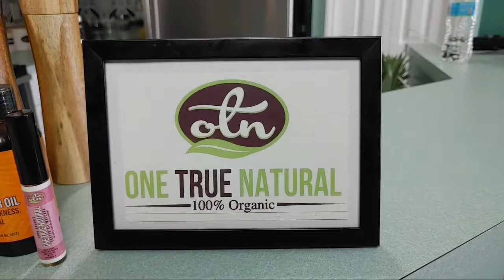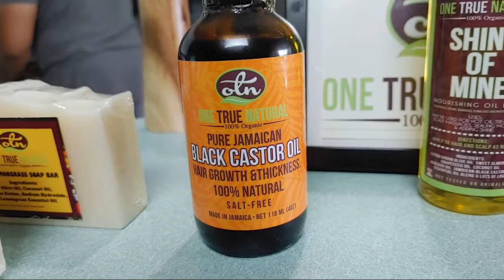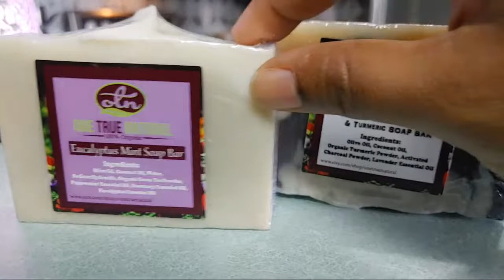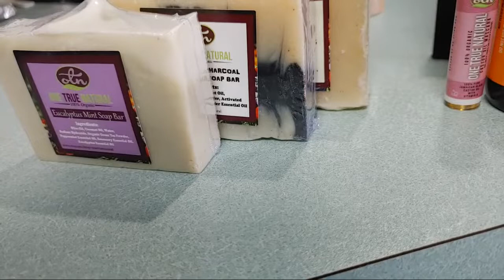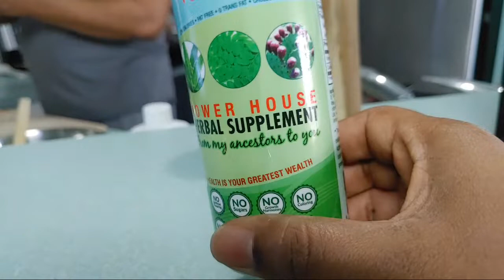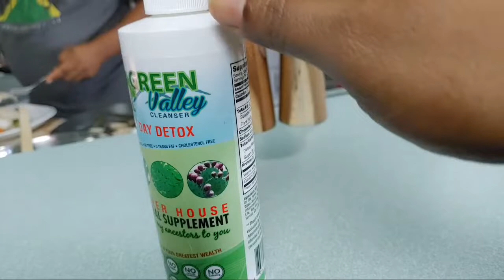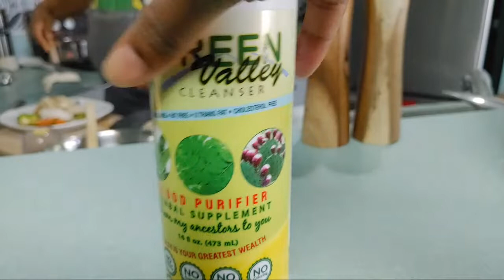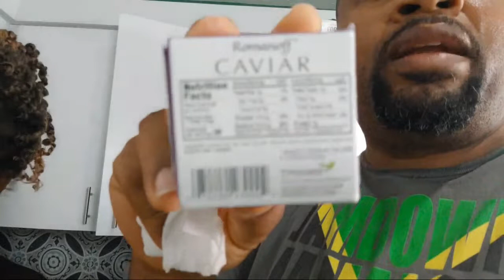COD FILLETS POACHED IN LEMONGRASS GARLIC BUTTER SAUCE RECIPE | BREAKFAST LIVE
COD FILLETS POACHED IN LEMONGRASS GARLIC BUTTER SAUCE RECIPE. This morning we attempted to make a very delicious dish using Cod Fish Fillets poached in lemongrass and ginger and then finished with a rich Garlic Butter Sauce. My Cod didn't hold up so well but the flavors was on point!! I will definitely be doing this dish again so look out for it on Yardie Belly TV